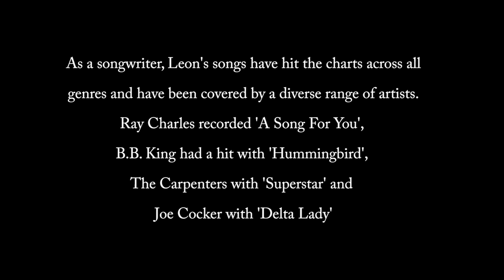Leon Russell Talks about Song Writing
As a songwriter, Leon's songs have hit the charts across all genres and have been covered by a diverse range of artists. Ray Charles recorded 'A Song For You', B.B. King had a hit with 'Hummingbird', The Carpenters with 'Superstar' and Joe Cocker with 'Delta Lady'. The Carpenter's cover of "Superstar", written by Leon and Bonnie Bramlett, went to #2 on the pop music charts. George Benson won the "Record of the Year" Grammy in 1976 for his cover of Leon's song, "This Masquerade", and it became the first song in music history to hit #1 on the jazz, pop and R&b charts.